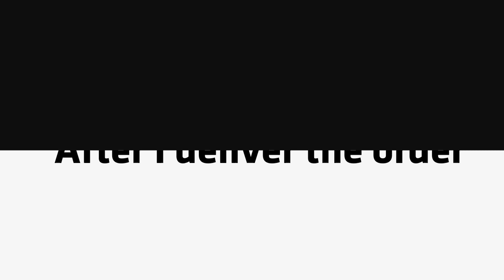StrummedPick.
Hello Poeple,
sorry for my Inactivity but  worked on this huge Project.